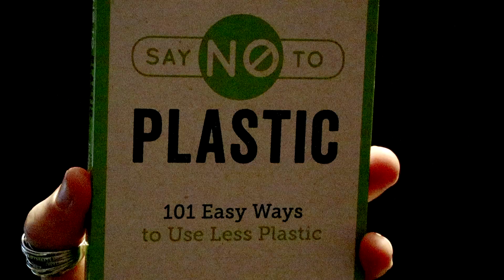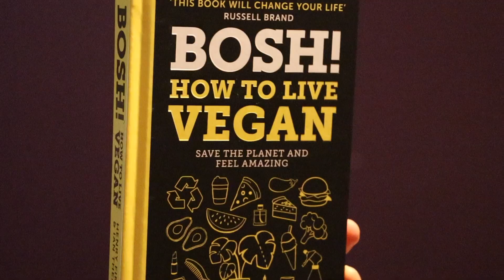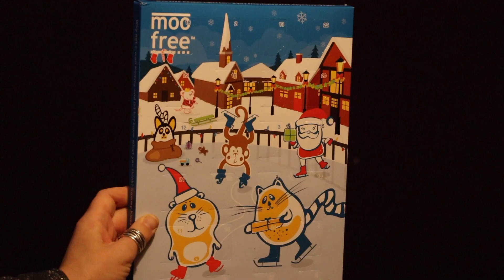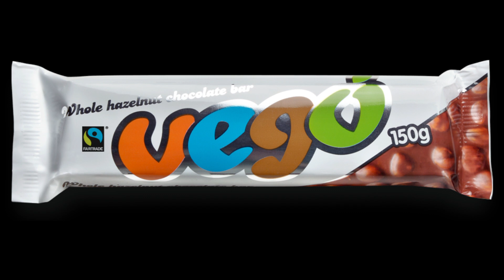**Vegan Christmas Gift Ideas** - Just Veganin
It is that time of year again and my alter ego Loui von Dini wanted to bring you all some Christmas cheer by sharing with you some vegan Christmas gift ideas. Happy Holidays and enjoy!